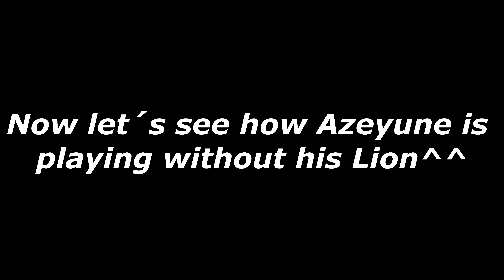Warhammer Online: Return of Reckoning // How to play PvP 💥😂💥😂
This is another Video (Vol.5) about RoR with some of our community members (names) in it.

More Warhammer gaming shown on Twitch.tv/xarfay

Notice: This is just a fun/meme video without any blaming or bad thoughts on the showing players!
We will make a vol6 part soon with some other known Streamers/Youtubers/Players and Content creators.
Spread the words and thx to everyone who are part this video and also part of our great game:
Warhammer Online: Return of Reckoning (Private Server)

If your are interested in playing PvP and/or if you are an old Warhammer gamer, please check our server on returnofreckoning.com for all the fun.

Please dont copystrike me again *sadface*

All copy wrigts reserved form the origal creatoer" if any issure arise let me know to remove them.